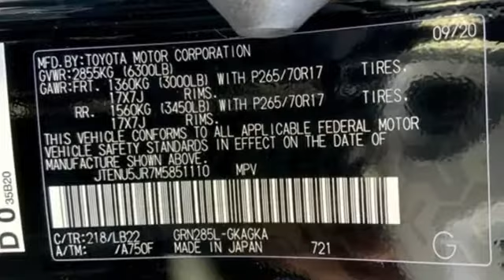2021 Toyota 4Runner Tacoma, WA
Year: 2021
Make: Toyota
Model: 4Runner
Trim: SR5 Premium
Engine: 6 4.0 L
Transmission: Automatic
Color: Black
Interior: Blk Graph Syntheti
Stock #: T210164
VIN: JTENU5JR7M5851110

Address:
3506 S. Sprague Ave